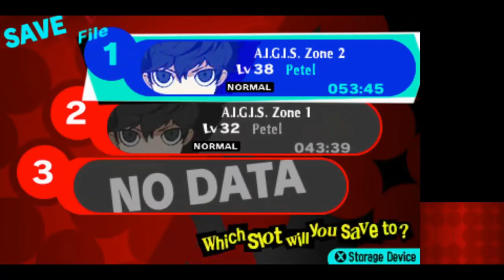נלחמים מול מרגרט - בואו נשחק בעברית פרסונה Q2 - מבוך הסינמה החדש - חלק 66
היא עפה!